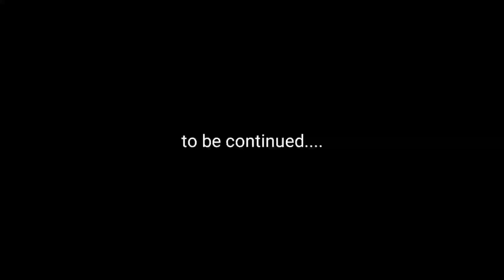HOW AFRICAN TREAT INDIANS | A DAY WITH THE SUKUMA TRIBE OF AFRICA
WATCH THE VIDEO AND ENJOY THE JOURNEY

 I STAYED WITH SUKUMA TRIBE OF TANZANIA AFRICA

I WAS QUITE FRIGHTENED  1st but later enjoyed their company

➤ 𝐂𝐎𝐍𝐓𝐑𝐈𝐁𝐔𝐓𝐄 𝐓𝐎 𝐒𝐔𝐏𝐏𝐎𝐑𝐓 𝐌𝐘 𝐉𝐎𝐔𝐑𝐍𝐄𝐘
     𝐔𝐏𝐈:- abhinavkr11398@oksbi

➤ 𝐂𝐨𝐧𝐭𝐫𝐢𝐛𝐮𝐭𝐞 𝐌𝐞 𝐅𝐨𝐫 𝐏𝐞𝐭𝐫𝐨𝐥
     𝐔𝐏𝐈:- abhinavkr11398@okaxis

➤𝗕𝗼𝗯𝗼 𝗚𝗲𝗮𝗿 𝗠𝗼𝗯𝗶𝗹𝗲 𝗛𝗼𝗹𝗱𝗲𝗿
➤𝗚𝗼 𝗣𝗿𝗼 𝗛𝗲𝗿𝗼 𝟴
➤𝗚𝗼 𝗣𝗿𝗼 𝗛𝗲𝗿𝗼 𝟵
➤𝗦𝗝 𝟲 𝗟𝗲𝗴𝗲𝗻𝗱
➤𝗦𝗝 𝗖𝗮𝗺 𝟰𝟬𝟬𝟬
➤𝗛𝗽 𝗣𝗮𝘃𝗶𝗹𝗶𝗼𝗻 𝗚𝗮𝗺𝗶𝗻𝗴 𝟵 𝗚𝗲𝗻
➤𝗛𝗽 𝗣𝗮𝘃𝗶𝗹𝗶𝗼𝗻 𝗚𝗮𝗺𝗶𝗻𝗴 𝟭𝟬 𝗚𝗲𝗻